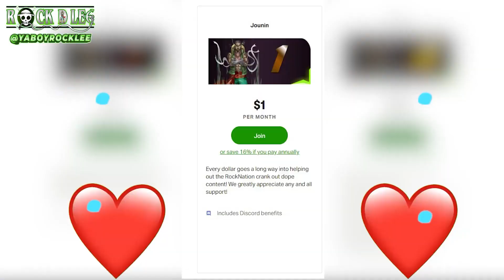Ichigo Vs Ikkaku! Bleach Episode 25-26 Reaction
Bleach Episode 25-26 Reaction
Thanks for supporting this Anime Reaction
00:00 Start
00:36 Pre Discussion
05:06 Reaction Episode 25
15:02 Review And Discussion
17:13 Reaction Episode 26
27:43 Review And Discussion
34:00 Outro